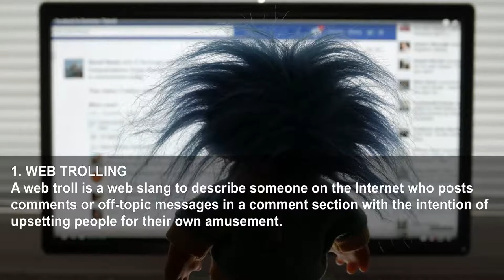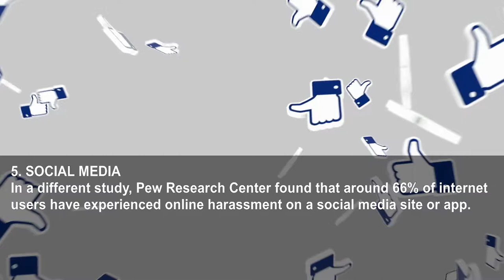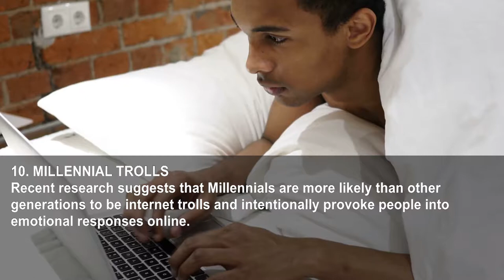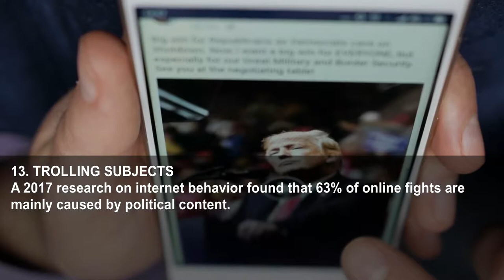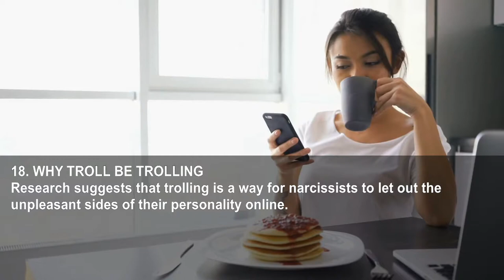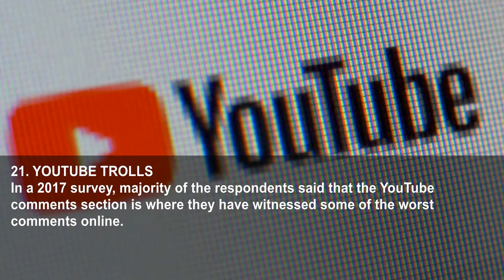24 Things You Need To Know About Web Trolling